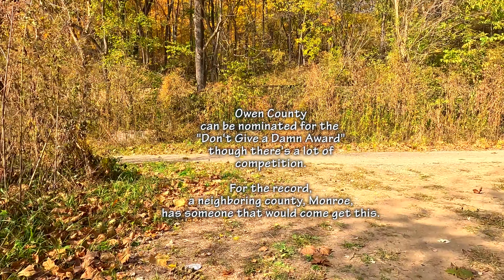River Road Machete, Another visit on an AR Kepler eBike, 10-20-22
Cleaning up some weeds on the River Road to make it a bit easier to get through, maybe my last visit this season. it is a challenging little trail in many ways, and nice to visit the river.

I also had a different, longer, route planned, but the higher than expected winds caused me to put that aside for the day.

Backroads Touring on an AR Kepler EBike.

The video is in 4K, so check your YT settings and choose the highest resolution you can.